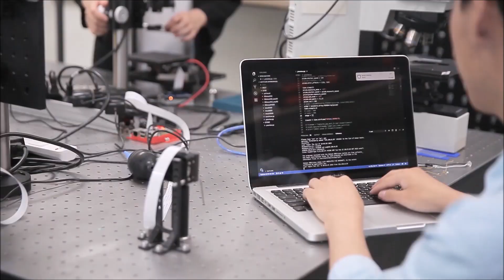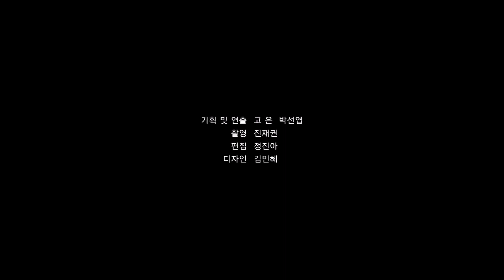연세대학교 전기전자공학부를 소개합니다. (Eng ver.)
⚡전전⚡, 들어는 봤니?
70년이 넘는 역사를 자랑하는
🌟연세대학교 '전기전자공학부'🌟를 소개합니다!
우리 학과는 전기, 전자, 전산 분야의 기술을
선도하는 인재를 배출해왔는데요.
다양한 교육 프로그램부터,
풍부한 기술적 경험을 바탕으로
다양한 전기전자 분야의 지식 융합 기술을
터득할 수 있습니다!
세계적인 수준의 연구 성과로 주목받고 있는
우리 대학교 전기전자공학부에서,
여러분의 에너지와 열정을 맘껏 펼쳐보세요. 💙

연세대학교 의 전체 영상이 보고 싶다면?

연세대학교 의 다른 채널이 궁금하다면?